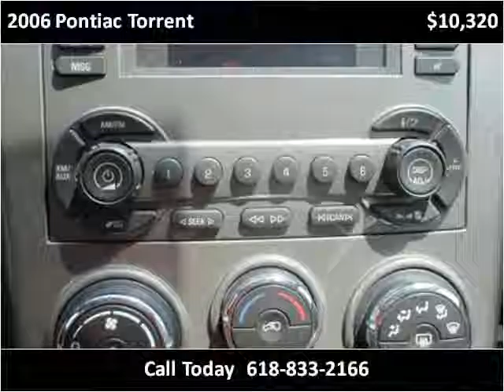2006 Pontiac Torrent Used Cars Carbondale Anna Marion IL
This 2006 Pontiac Torrent is available from Coad Chevrolet Buick.